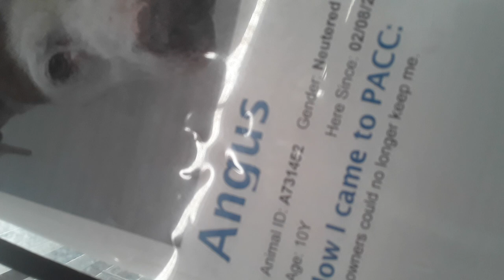Old film❤️Angus Pest In Peace(cancer?) 10y A731452 kennel 182 PACC shelter pink BehaM❤️3-13-2021 345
❤️Angus 10y A731452 kennel 182 PACC shelter pink sna behavior medical Rest in Peace 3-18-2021❤️ Angus is a good boy who behaved a dab suspicious of me when we originally began buddy buddying by his kennel door❤️ Angus was feeling okay initially since we had bars dividing us and my body language was semi-agreeable enough for him❤️ Angus was kind of overwhelmed by my presence as I came in his rear kennel door and my body language was bad because I was being pushy and noisy❤️ Angus was being a very good boy and was being as welcoming as he could be as I was rolling unceremoniously in his kennel abode❤️ Angus was wagging his tail vigorously, and looking back upon our video happenings of how high and rapidly has tail was moving, i believe he was showing me he was nervous❤️ Angus appeared as if he would back away invariably as a way of relieving pressures I was imposing upon him❤️ Angus and I, I believe, needed some good eye sharing, which never really occurred, so hopefully we will be successful in forming our bonding bridge when we join up again❤️ Angus had some misgivings and so he only would come my way halfheartedly❤️ Angus looked as if he enjoyed munching down on doggie snacks, which I provided, and I was wondering if he'd like jumping up for yummy doggie goodies also❤️ Angus' kennel divider blocked him off kind of from leaping up❤️ I reasoned he'd probably need a couple sessions of decompression and sizing me up before he'd feel relaxed enough around me❤️ Angus could then come close by where he'd have reasonable freedom for leaping if he desired without feeling so much pressure❤️ Angus is a good guy, he only needs an open heart and a loving second chance❤️